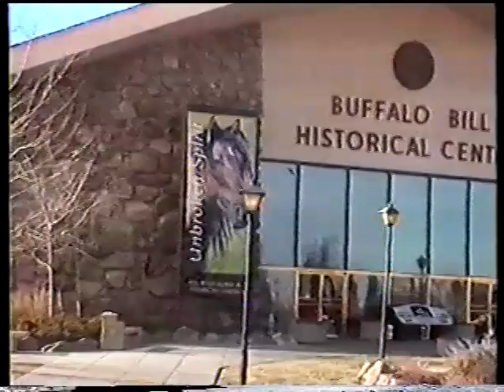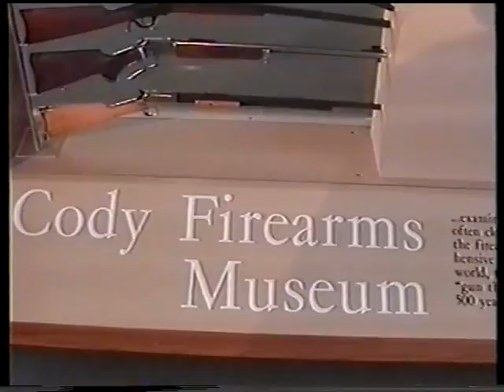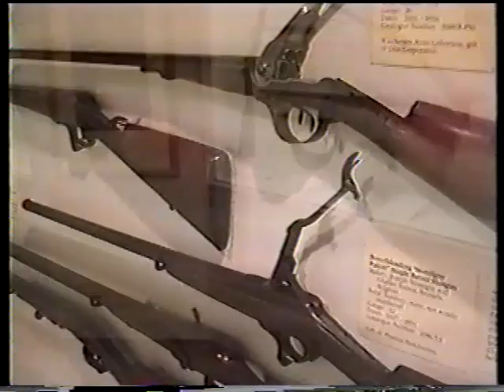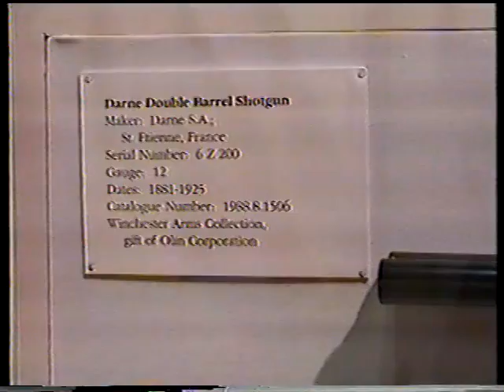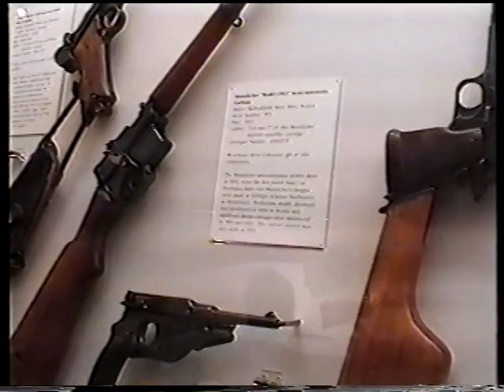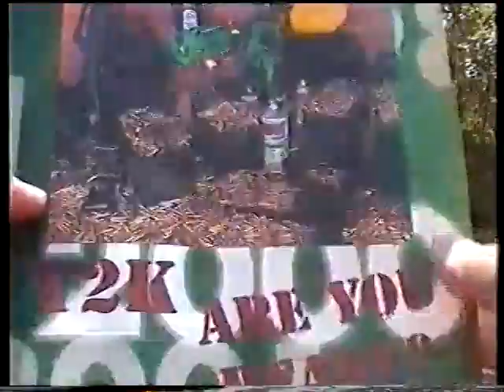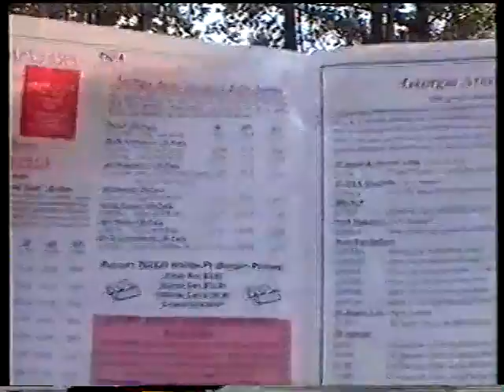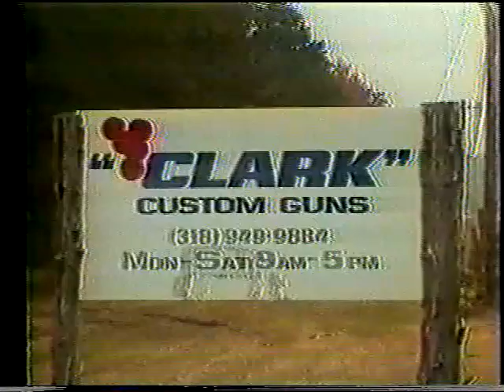Johnny Rowlands Shootin Show 12 18 1999 Cody Firearms Mueseum